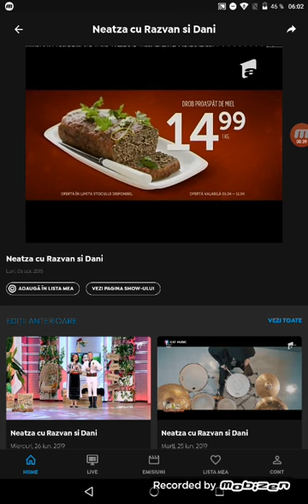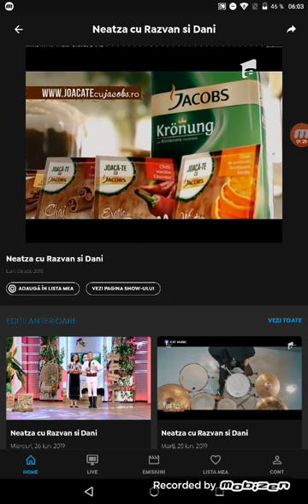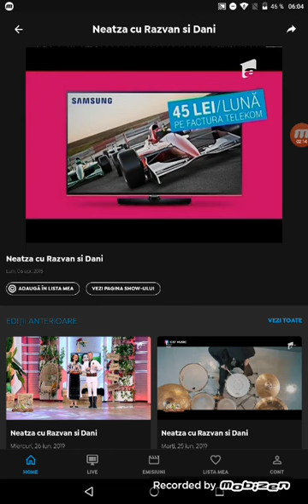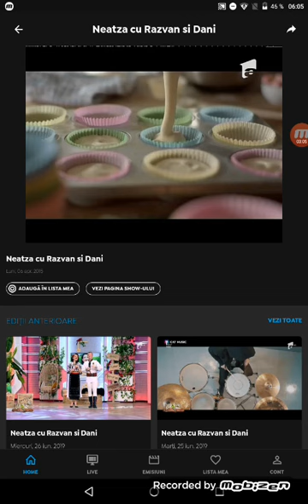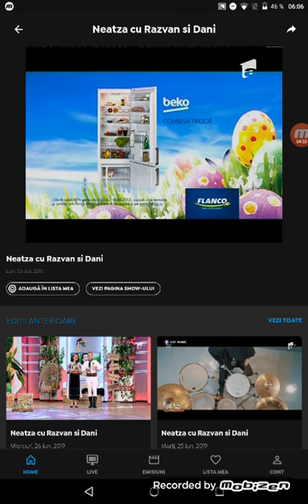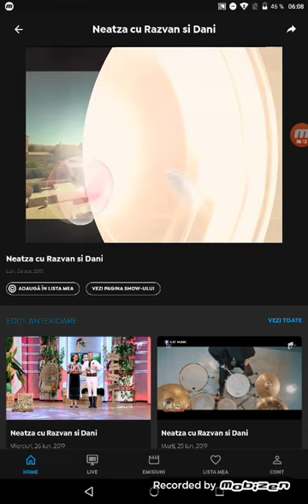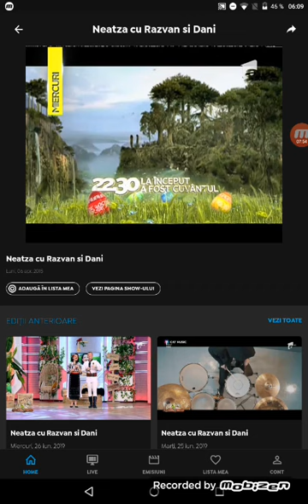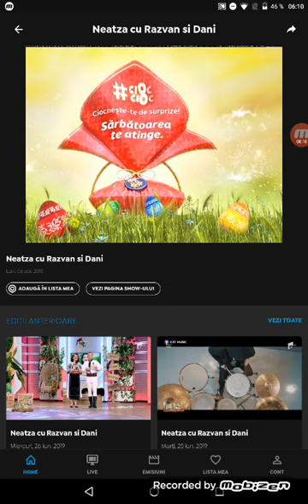Reclame si promo antena1 06 aprilie 2015